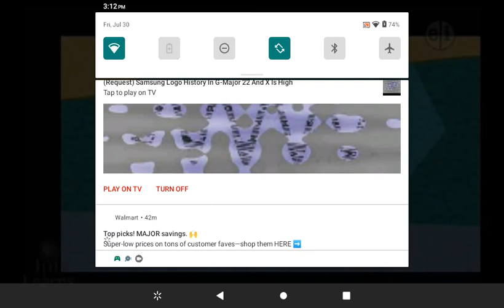oh Noah tieme song speed 0.5